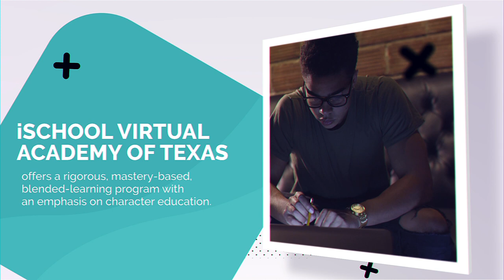iSchool Virtual Academy of Texas